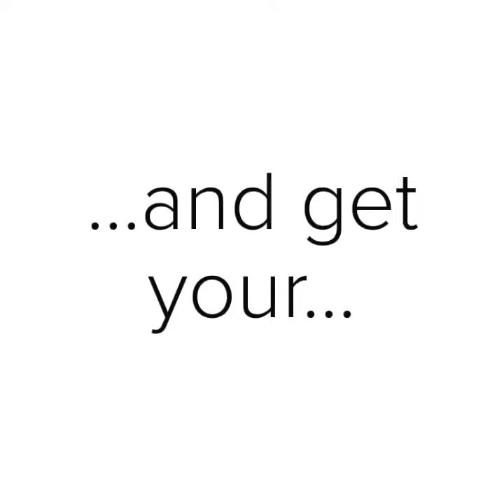10 Trends in Exterior Paint Colors in 2019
Is the outside of your home looking old and tired? Or are you tired of the color? Are you getting ready to sell your home?

There are many reasons you might want to repaint. And there are good reasons for selling in 2019. Keeping resale value in mind, some colors are better than others.

A nice coat of paint rejuvenates your home’s exterior. If you’re painting soon, take a look at these top trends in exterior paint colors for your home in 2019.

You Can’t Please Everyone

You can’t please everyone, but there are some colors that most people find easy on the eyes. Remember when everyone wanted a red front door? That’s out of style now, along with the bright-yellow accents!

If you’re repainting for yourself or to sell, neutral colors are easygoing and never go out of style. Neutrals pair well with colorful home decor accents that are easy to change when you tire of them.

Don’t worry, neutral doesn’t mean boring. And keep in mind that color affects mood in different ways